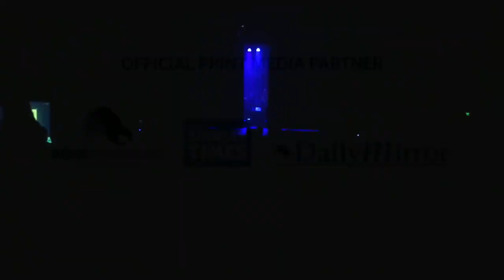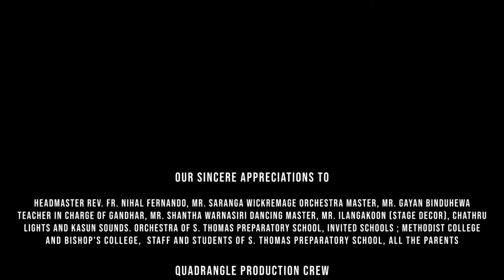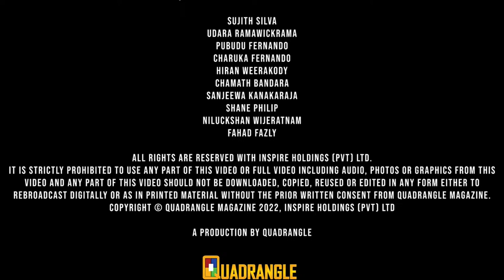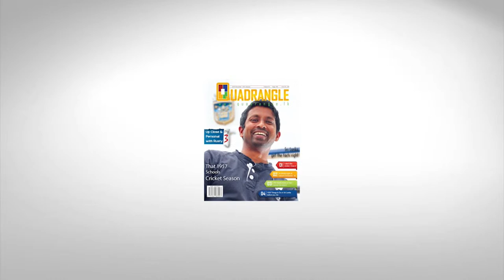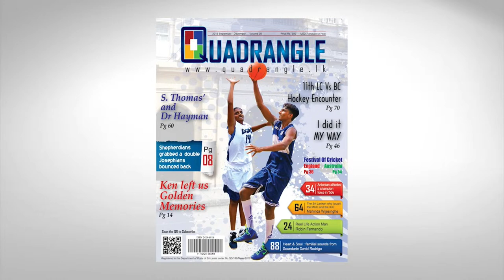Gandhar III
Gandhar III and grab your tickets fast! An evening of enchanting music and dance presented by the S.Thomas' Preparatory School on 22nd of October at the Bishop's College Auditorium.